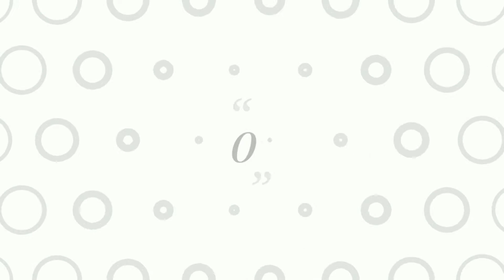Cheese French toast || All rounder sanghu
french toast with melted cheese

french toast with cheese and ham

grilled cheese french toast

french toast with cheese slice

how to make cream cheese french toast

french toast with cheese and bacon

french toast grilled cheese name

french toast with cheese inside